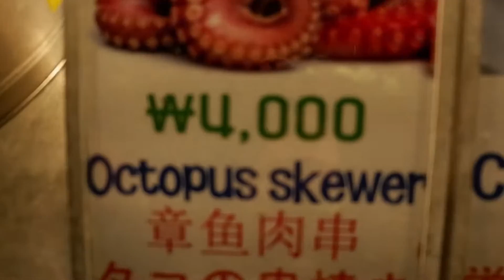FIRST VLOG!!!! + KOREA FOOD VLOG IN MYEONGDONG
Here is my FIRST EVER VLOG in my channel.
We stayed in Seoul, South Korea for 30 Days!!!